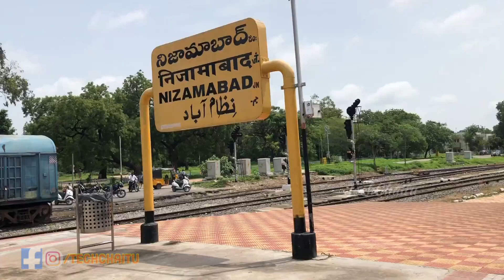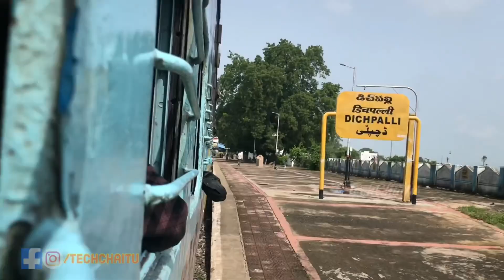Details of Visakhapatnam Nanded Superfast Express || విశాఖపట్టణం నాందేడ్ ఎక్స్‌ప్రెస్ వివరాలు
In this video I have covered details of Visakhapatnam Nanded Superfast Express Train. It was started as biweekly express train later upgraded as Superfast Express and frequency increased to Tri weekly.